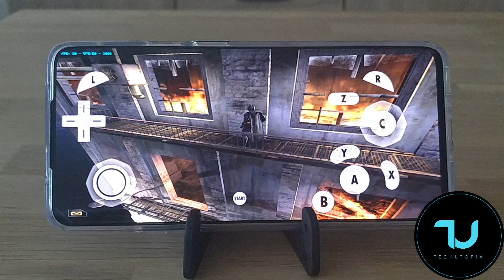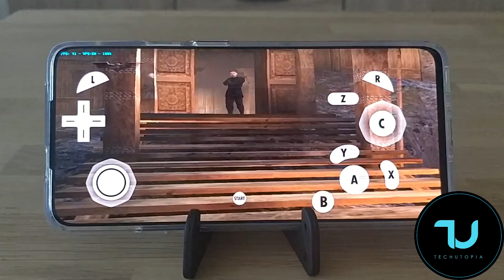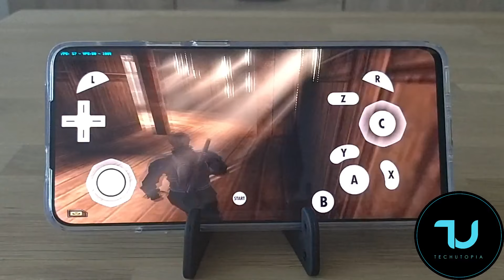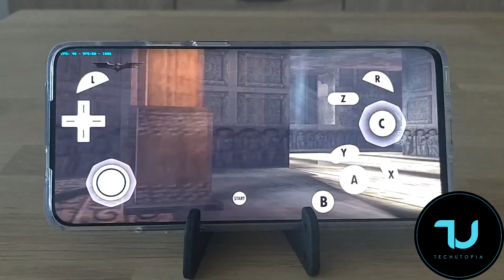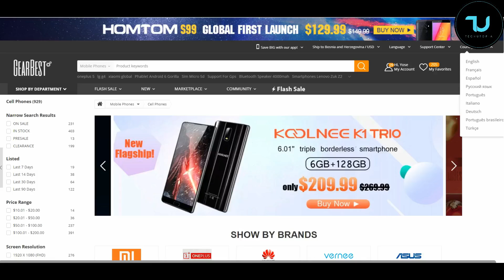OnePlus 7 Pro Batman Begins Gameplay/Dolphin emulator/Snapdragon 855 dolphin